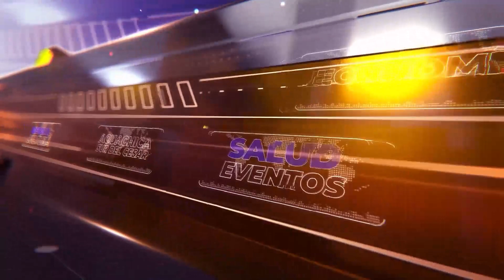Entrenador de fútbol de Aguachica detenido por delito sexual contra menor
MiTvNoticias | Un entrenador de fútbol en Aguachica fue detenido por la policía y cobijado con medida de detención intramural por el presunto delito de acceso carnal violento agravado contra un menor de 15 años.